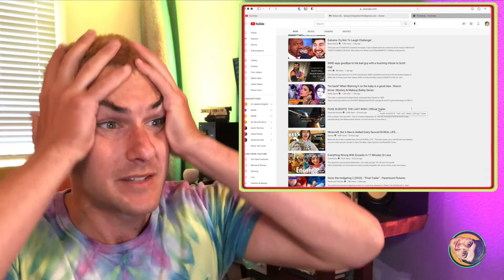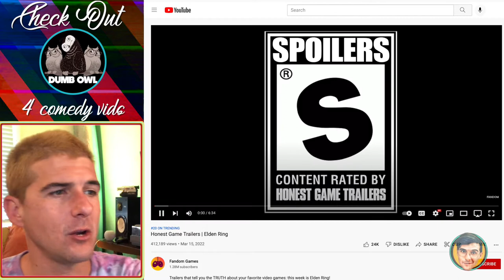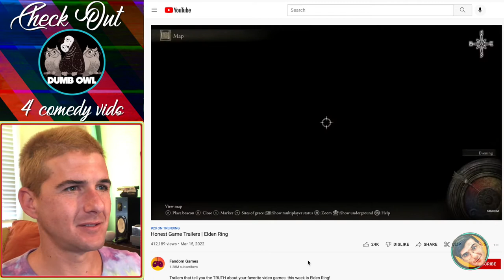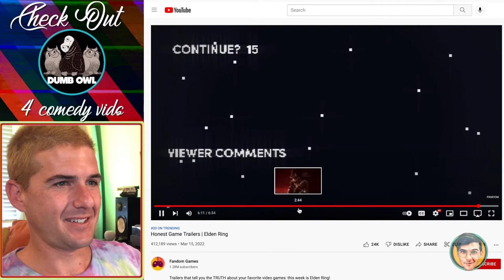ELDEN RING Honest Game Trailer REACTION from ULTRA NOOB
ELDEN RING Honest Game Trailer REACTION from ULTRA NOOB Benjaja. This is a daily show about what's Trending Trends Trend in the world. Trend it up everyday with me to learn what's going on in the world of YouTube.

_____________ VIDEO CONTENTS ______________

0:00 - Random dance intro
0:15 - The Full Trend Send
2:45 - Honest Game Trailer Elden Ring begins
5:50 - This game is pretty neat
9:19 - Elden Ring is d o p e
12:01 - Why do I keep dancing